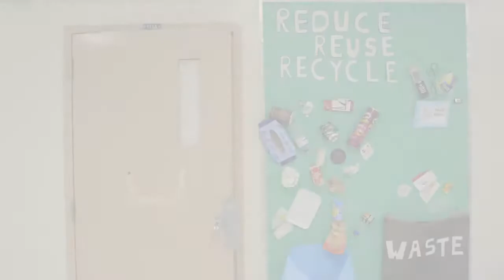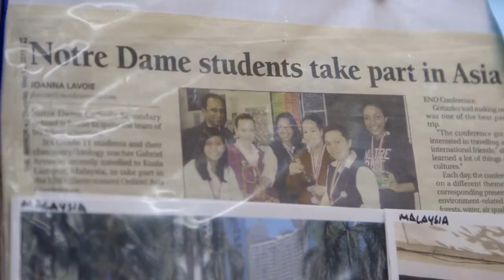Great Science Teaching Dr. Gabriel Roman Ayyavoo, Ontario College of Teachers OCT from YouTube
Prime Minister of Canada's Teaching Excellence Awardee 2013

- Senior Adjunct Lecturer (Science/Biology/Chemistry  Methodology)
- Dept. Head of Sciences / Teacher of Science, Biology & Chemistry